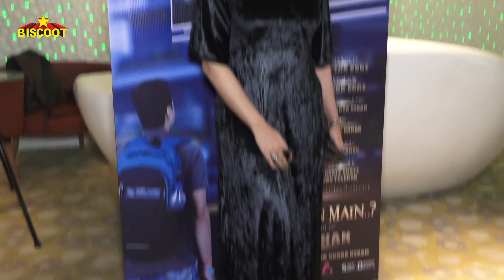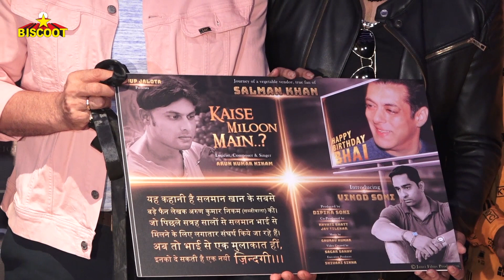Salman Khan Birthday Special: Song Launch of Kaise Miloon Main | Sudesh Bhosale | Mukesh Rishi